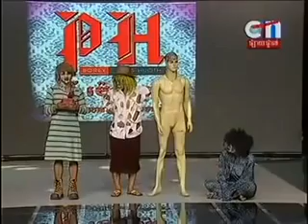Khmer Comedy | Peak Mi Comedy | CTN Comedy | Pekmi Comedy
CTN Khmer Comedy By Pekmi 2014
Khmer Comedy,
CTN Comedy,
Pekmi Comedy,
Peakmi Comedy,
Peakmi CTN 2014,
Peakmi New,
Pekmi Group Comedy,
Angkor BesDong Khmer Concert,
Carabao Tourism Concert,
Hang Meas Water Music Concert,
A1 Concert, Sunday Concert,
Khmer Comedy,
Khmer Comedy,
CTN Comedy,
Pekmi Comedy,
comedy,
Khmer Record,
Cambodia,
Khmer Talk Show,
Funny,
Khmer Comedy,
CTN Comedy,
Pekmi Comedy,
Peakmi Comedy,
Peakmi CTN 2014,
Peakmi New,
Peakmi New 2014,
CTN Comedy,
Pekmi Comedy,
Peakmi Comedy,
cambodia comedy,
khmer,
comedy,
Peakmi CTN 2014,
Peakmi Comedy,
Peakmi New,
Hang Meas HDTV, CTN, MY TV, TVK, Bayon TV,